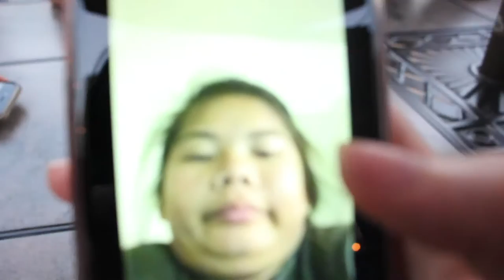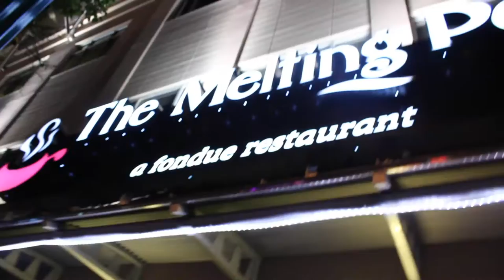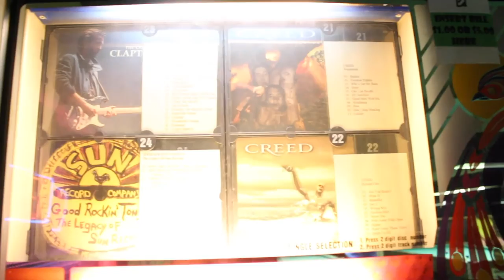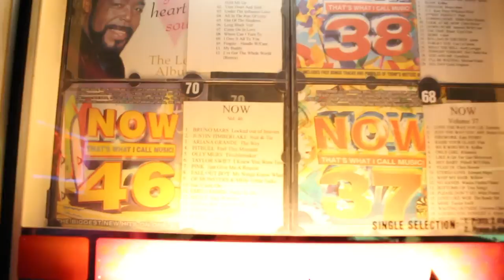18th birthday dinner (vlog 13)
[07092016]

stuff you're probably curious about:
- 18 (07/10/98)
- canon rebel t5i or iphone 6
- imovie

much love,
steph.